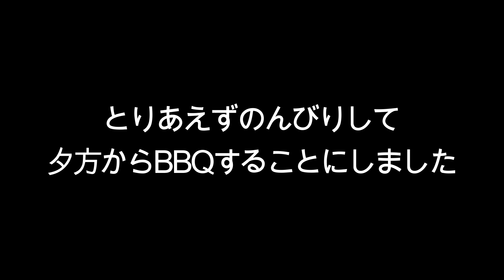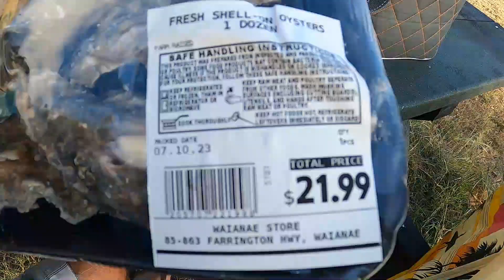初挑戦！牡蠣BBQ！激ウマ！【ノゾちゃん西オアフ滞在記 VOL 8 】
ボクの娘、(NOZOMI)がCAから遊びに来ました。
家族の時間を大切にのんびりしたい！
というリクエストなので
ほとんどの時間を西オアフでのんびり過ごしました。
オヤジはマジシアワセな時間を過ごすことができました。

ハワイのノンビリ生活をノンビリ動画にしてます。
【撮影機材】GOPRO 8